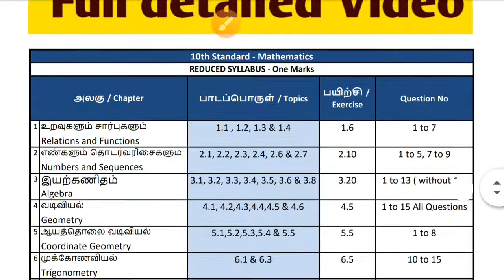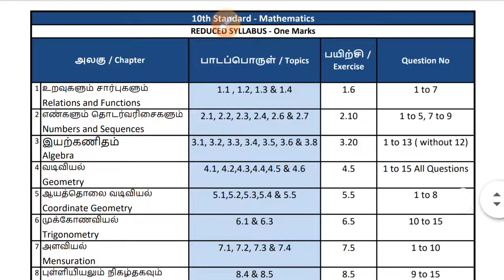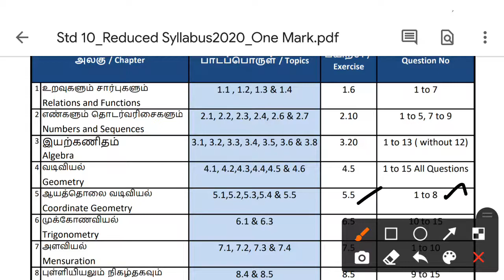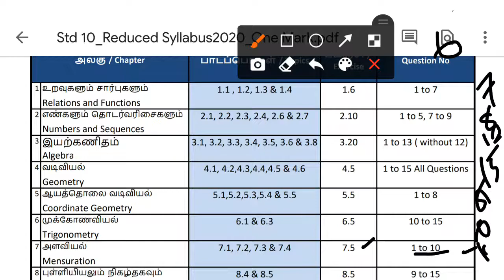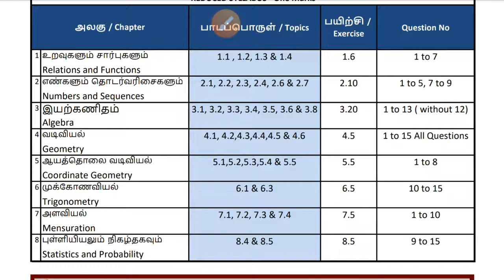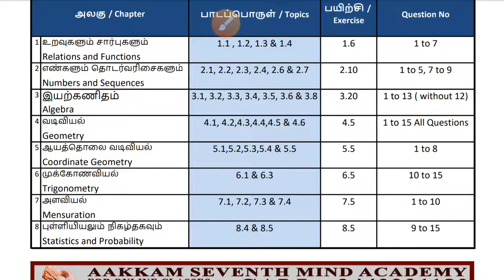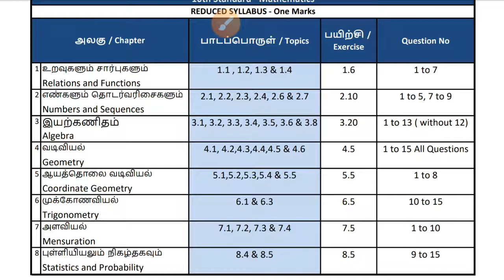10th Std Reduced Syllabus 2020 | One Mark | நீக்கப்பட்ட பகுதிகள் எவை?| இருக்கா?| in Tamil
*for Reduced Syllabus | Std 10 | One Mark - PDF Download*

*for Reduced Syllabus | Syd 10 | Examples and Exercise - PDF Download*

Dear Students,

Share our video to your friends
give your Suggestions and Feedback in comments